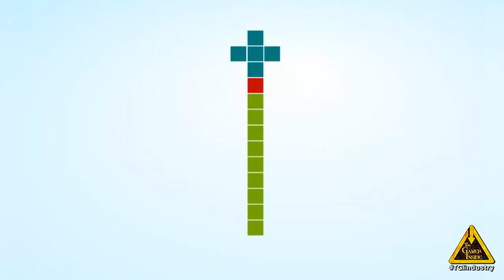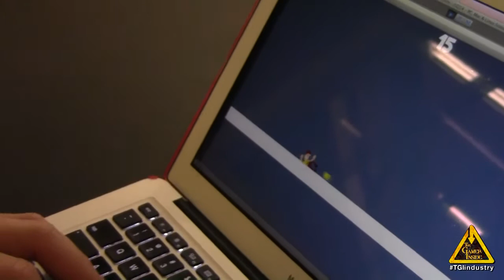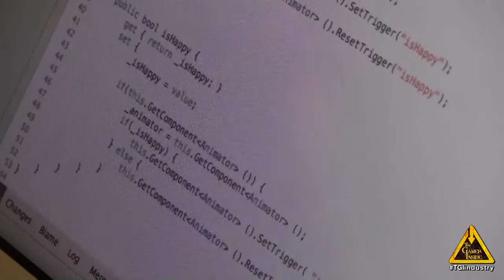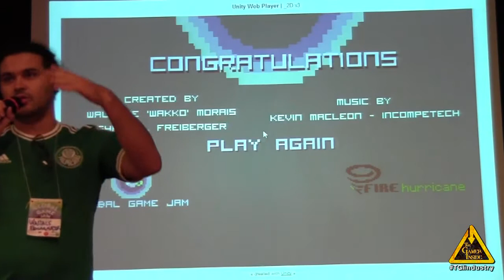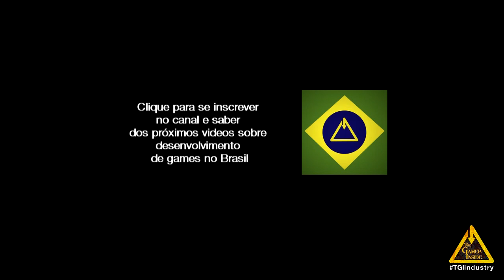Happiness - Global Game Jam 2014 - Rio Grande do Sul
Description:
The game is a runner about happiness, but the real happiness is not so easy to achieve. Sometimes you have to pass through some real problems to see what is to be happy for real.

Credits:
Art:
- Wallace de Almeida Morais

Programming:
- Sharbel Freiberger da Silva